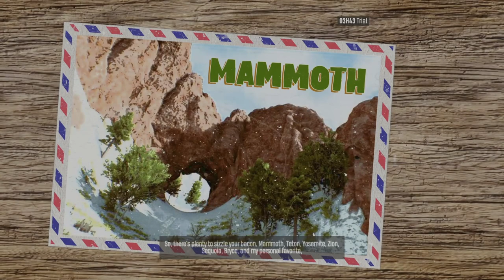Riders Republic™ | Trial Week 1 | Full Beginning Gameplay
The free Riders Republic Trial Week beta is here! The sequel to Steep! It's fun to try, although i had some trouble getting a hang of the controls, after recovering from the surgery on my thumb/hand, remember my thumb is only at about 60% (easy excuse for me, i know :)
"From October 21st to 27th, play the full Riders Republic experience for free for up to 4 hours!"
Riders Republic™ game info: "Jump into the Riders Republic™ massive multiplayer playground! Bike, ski, snowboard, or wingsuit across an open world sports paradise. Race in mass start events, develop your rider’s career, or kick back with friends and free roam the parks."

Here is the full beginning tutorial gameplay, getting to try biking, jet flying, skiing, snowboarding and snowmobile/snowscooter.

Source Video: PS5 | 4K 60fps HDR (3840 x 2160p 60fpsHDR)
Recording Video: AverMedia Live Gamer ULTRA | 1920x1080p 60 fps 40Mbit (4K60fps in the next video's)
Editing: PowerDirector 15

DoubleM-K Gaming